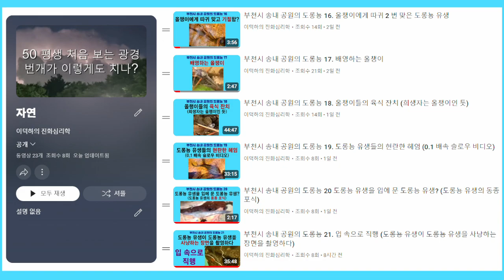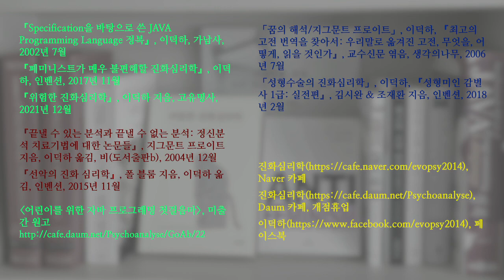부천시 송내 공원의 도롱뇽 22. 비오는 날에는 도롱뇽 구경 오세요 (4월 20일, 도롱뇽 성체의 일상); Korean salamander 22. On rainy day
4월 20일에 비가 한 두 방울씩 떨어질 때 도롱뇽 성체를 촬영했습니다. 맑은 날에 비해 비가 올 때 송내 공원에서 도롱뇽 성체를 관찰할 확률이 10배는 높아 보입니다(10분 기준).